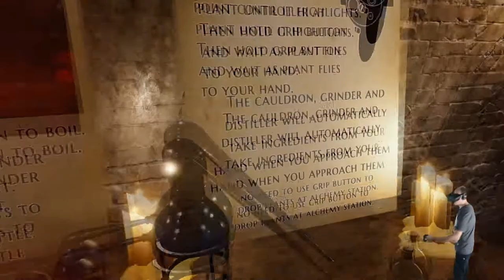When Wardens Fall - Mit Schild und Schwert durch den Dungeon [Oculus Rift][Virtual Reality]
When Wardens Fall - Mit Schild und Schwert durch den Dungeon

Amazon Shopseite:

▌Mein System ▌

Oculus Rift + Touch Bundle :

Inateck KTU3FR-4P USB 3.0 expresskarte 4 port Anschlüsse :

Mikrofon Audio-Technica AT-2035 :

Audio Interface Behringer UMC202HD U-Phoria 2x2 192kHz :

Grafikkarte Zotac 1080 TI  AMP Extreme Core Edition  :

Prozessor I7-4790K :

Prozessor Kühler be quiet! Dark Rock Pro 3 CPU-Kühler :

Soundkarte Asus Essence STX II :

Tastatur Corsair K95 RGB Platinum :

Webcam Logitech C920 HD Pro:

Kopfhörer beyerdynamic DT 880 Edition 600 Ohm:

▌Social Media ▌